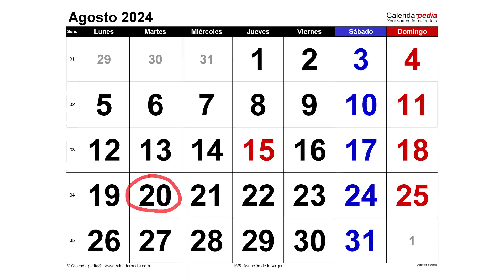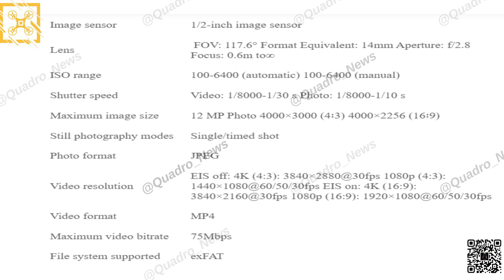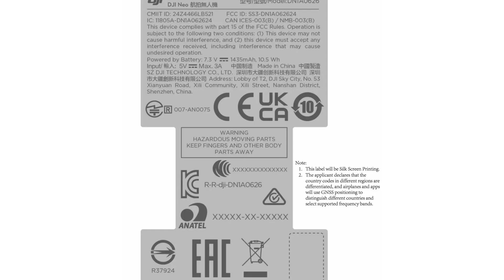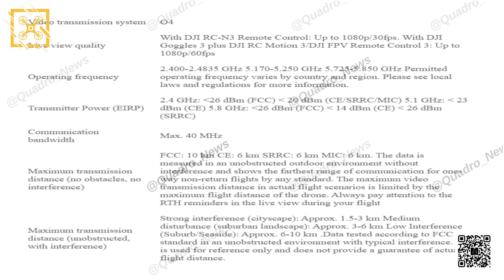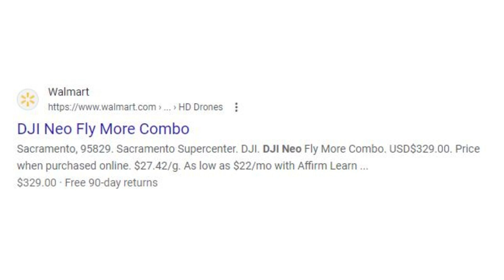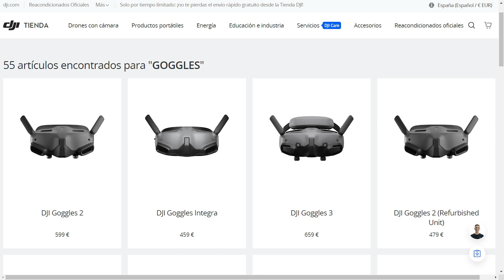DJI NEO: TODA LA INFORMACIÓN SOBRE EL NUEVO DRONE BARATO "PARA TODOS"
Volvemos a tener un nuevo drone de DJI que va a dar mucho que hablar y a una semana de su lanzamiento podemos daros todos los datos sobre él en este vídeo. ¿Qué os parece? ¿Es un drone que te comprarías?